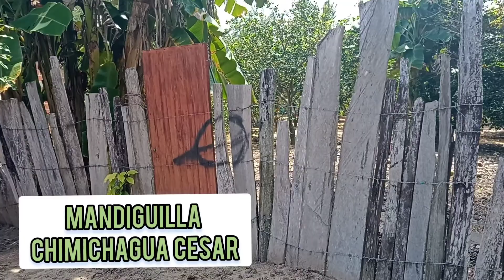MANDIGUILLA, CESAR. CHIMICHAGUA